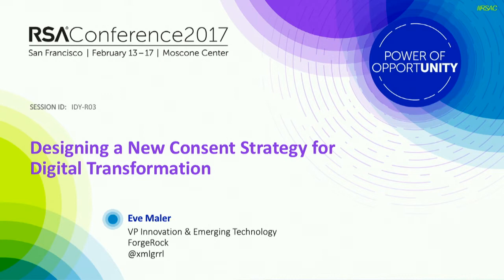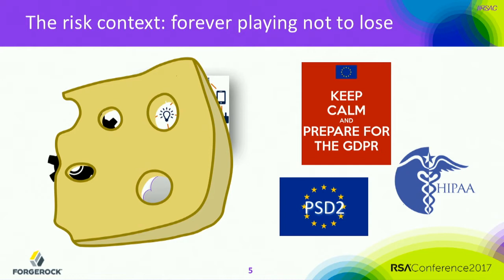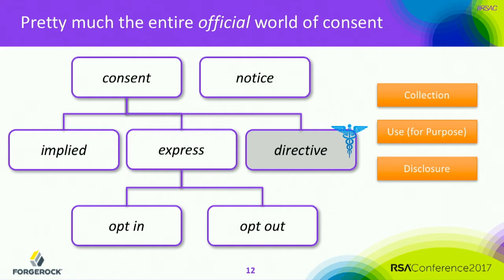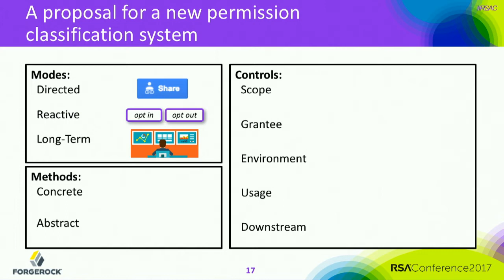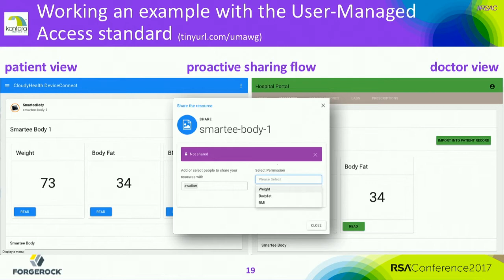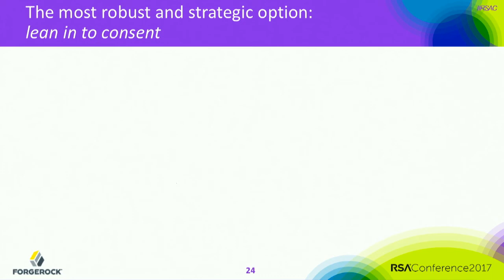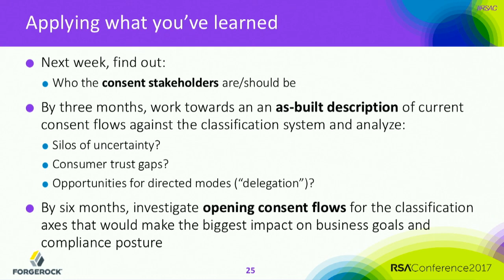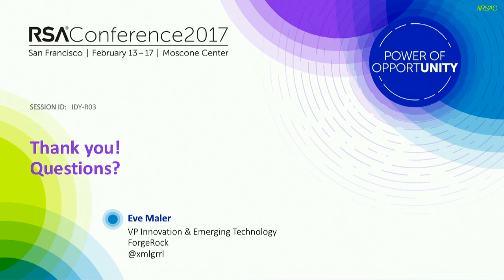Designing a New Consent Strategy for Digital Transformation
Eve Maler, VP of Innovation and Emerging Technology, ForgeRock

User consent today just serves compliance. But the IoT, new regulations that increase consent’s role and cynical users require a consent strategy reset that builds business value. Learn how.